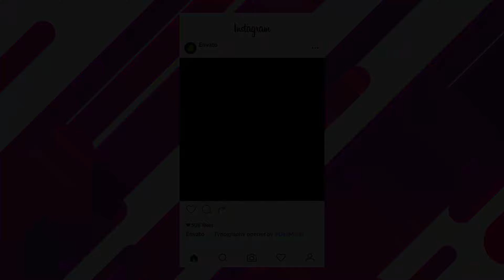Typography Opener | After Effects Project Files - Videohive template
TYPOGRAPHY OPENER – A simple project that will quickly and easily deliver the necessary information to the client. Perfect for titles, opener, events, promo, presentation, video display, etc. The project is well suited for those who want to impress their customers and save time. The template is perfectly optimized so that a person with basic skills to work with After Effects can easily and quickly set up a project for his needs. Features: After Effects CC; 4K (3840×2160); 1080P (1920×1080); Instagram Square (1080×1080); Instagram Storie (1080×1920); 29.97 FPS; Easy to customize; MUSIC Autor’s support; No Plugins; Video tutorial included Check also my another templates: